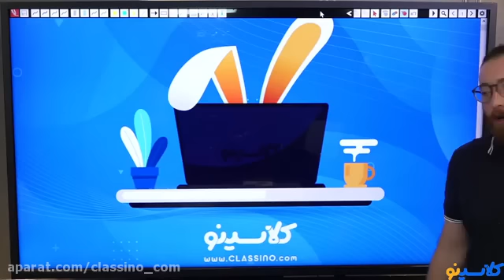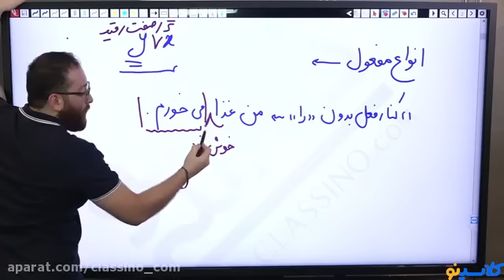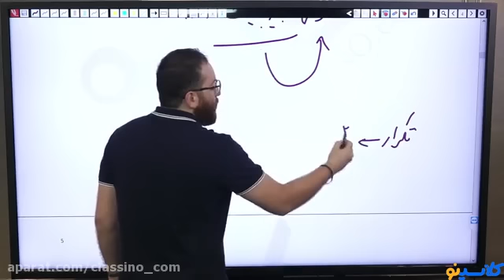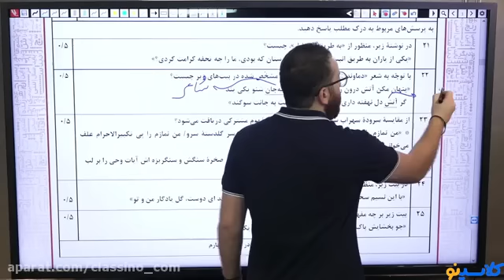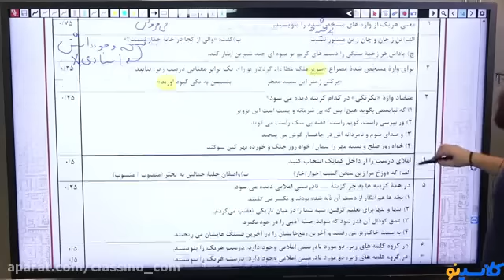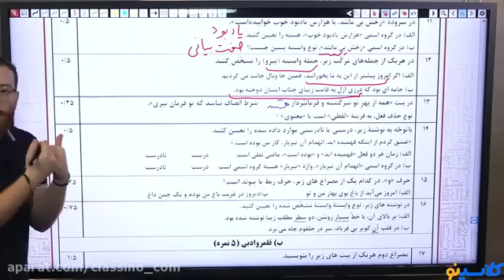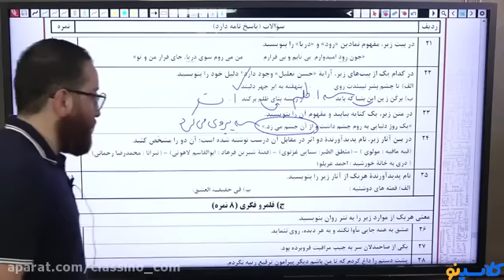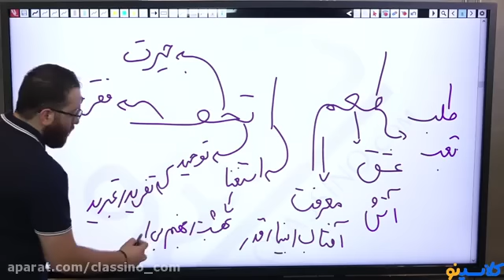Tenth Physics Troubleshooting Online Class by Professor Mohammad Amin Khalaj Session 1